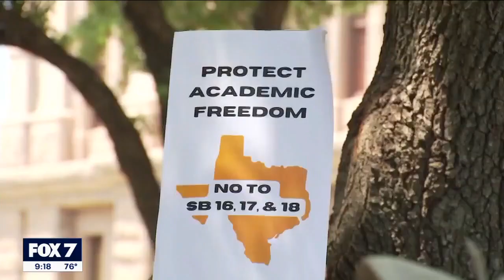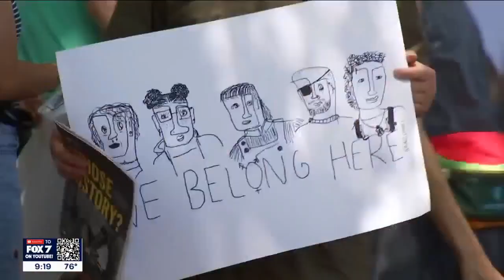Texas legislature advances bills on drag shows, college diversity programs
The House advanced Senate Bill 12, restricting children from attending drag shows and performances "appealing to the prurient interest in sex." The Senate approved Senate Bill 17, which would ban diversity programs at public universities.